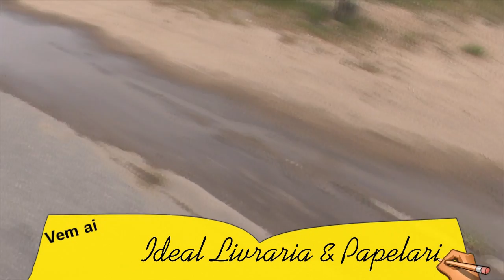BURACO ABERTO NA ASSIS BRASIL AINDA NÃO FOI TAPADO